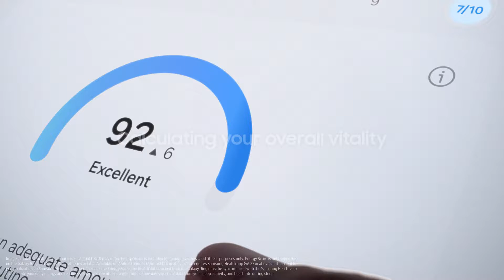Samsung launches Galaxy Ring smart ring that can monitor health 24/7